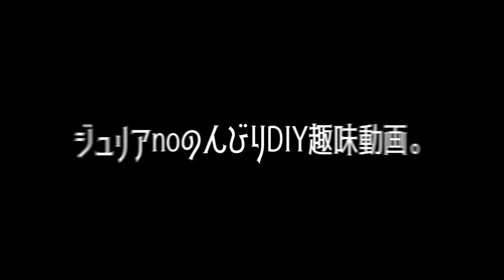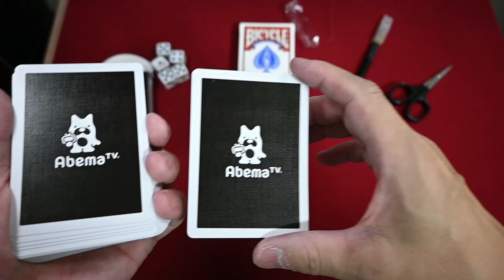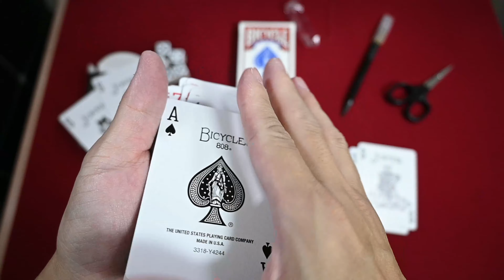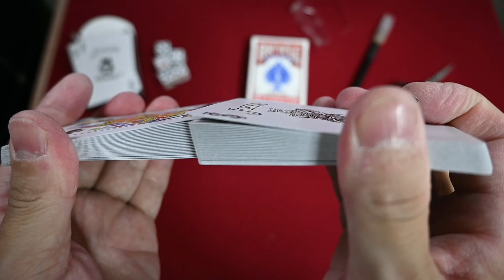カード開封動画vol 381バイスクルアベマティービー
abemaTVのノベルティだったバイスクルブラックの方が販売用になったものです(*'ω'*)

ホワイトの方は完全に非売品ですが箱の色だけで中身の方は同じもののようです('ω')ノ

基本的にフェイス側はスタンダードとほぼ同じでabemaTVの記念品ですね

動画内BGM

Music Info: 【魔王魂公式】フリーBGM素材8bit24『ZinniA』ファミコン版